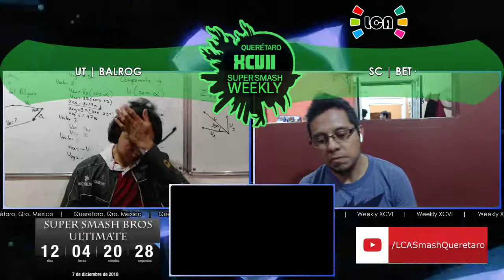LCA Sm4sh Weekly XCVII | Singles Top 8 | UT Balrog (Samus) vs. SC Bet. (Sheik/Yoshi)